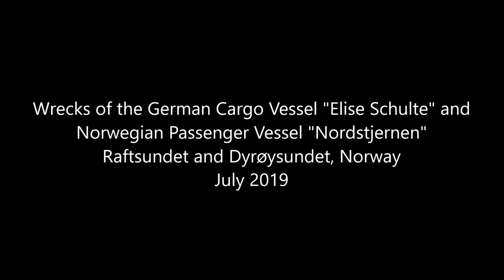Wreck Diving Expedition Norway 2019 - Bonus: Elise Schulte and Nordstjernen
Wrecks of the German Cargo Vessel "Elise Schulte" and
Norwegian Passenger Vessel "Nordstjernen"
Raftsundet and Dyrøysundet, Norway. July 2019
D/S "Elise Schulte" (ex. SS "Rounton Grange"). Overall length 117 m (385 ft). Sunk in january 1942 after running aground. Bottom depth max 38 m (125 ft)
D/S "Nordstjernen". Overall length 76,5 m (251 ft). Sunk in september 1954 after running aground. Bottom depth max 58 m (190 ft)